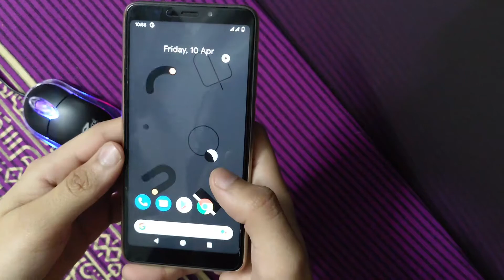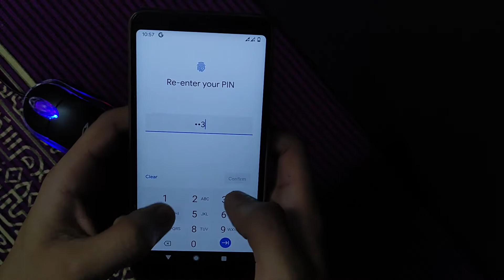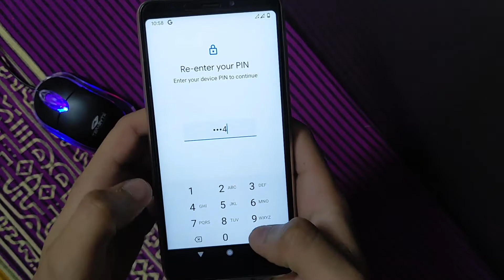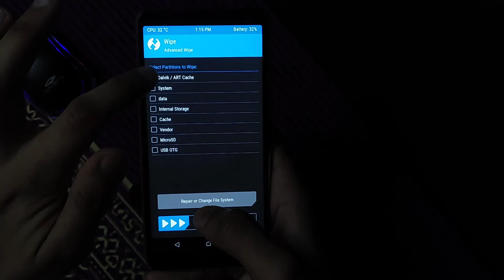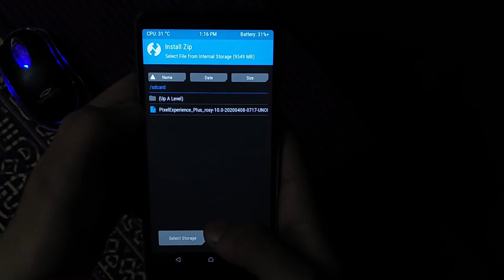Pixel OS Plus with Face Unlock for Redmi 5 | Install Pixel Experience Plus with FACE UNLOCK | ROM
Install Pixel Experience Plus Rom now with Face Unlock in stock Android in Redmi 5 ROSY.

Credit to Developer:

ANDROID 10 PIXEL OS ROM WITH FACE UNLOCK NO LAG NO BUG.. LATEST BUILD AND SECURITY PATCH!!

Android Version: ANDROID 10, Q
Security PATCH: April, 2020 PATCH
Build Date: April, 2020.

ANDROID Q LATEST ROM FOR REDMI 5 ROSY